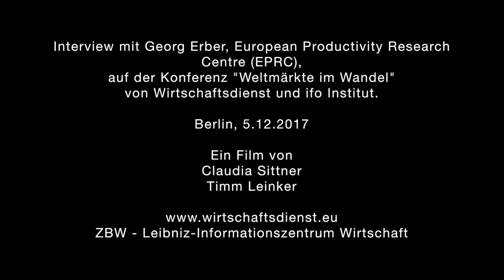Interview Georg Erber (EPRC): Roboter – Sind wir alle ersetzbar?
Die hohen Zahlen mancher Studie, wie viele Beschäftigte durch Roboter ersetzt werden können, sind kein Grund zur Panik. Denn durch neue Technologien entstehen auch Beschäftigungseffekte, die dabei gerne vernachlässigt oder nicht erwähnt werden. Dieses Interview wurde auf der Konferenz „Weltmärkte im Wandel – Nutzt Europa seine Chancen?“ von Wirtschaftsdienst, Zeitschrift für Wirtschaftspolitik, und ifo Institut am 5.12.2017 in Berlin geführt.